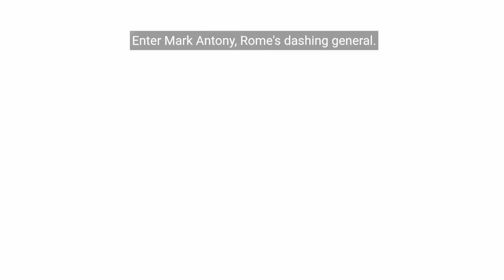The Most Interesting Person in History?!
Dive deep into the life of Cleopatra, the last Pharaoh of Ancient Egypt, in this eye-opening video. Cleopatra VII, a figure shrouded in mystery and legend, comes to life as we explore her achievements, intellect, and the political prowess that made her possibly the most interesting person to ever live. From her strategic alliances with Rome's most powerful men to her undying dedication to Egypt, discover the true story behind this iconic queen, backed by scholarly research and historical facts.

Join us as we peel back the layers of myth to reveal the fascinating truth about Cleopatra's life, love, and legacy. Your journey into the past begins now!